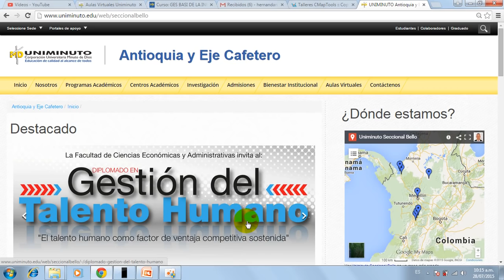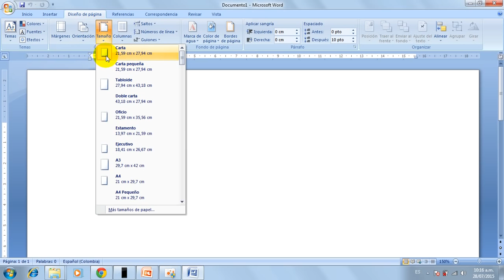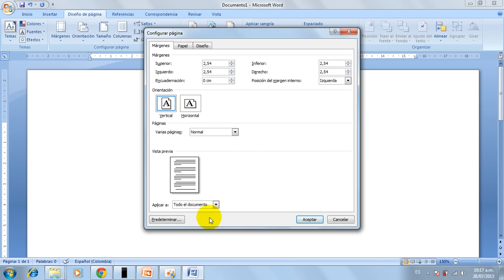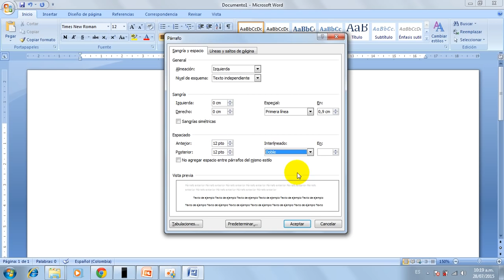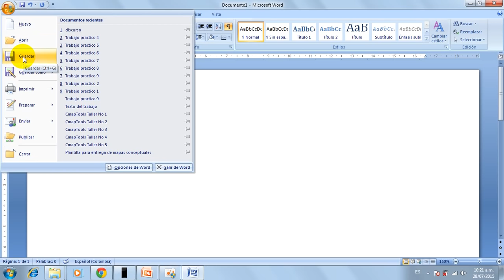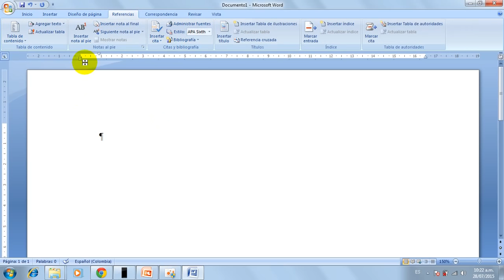Uniminuto - Seccional Bello - Microsoft Word - Inicio